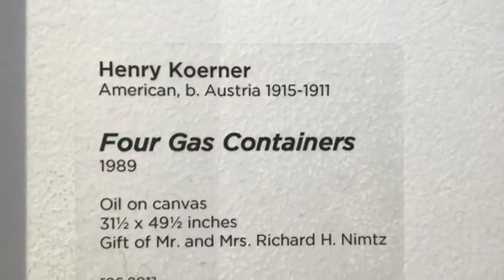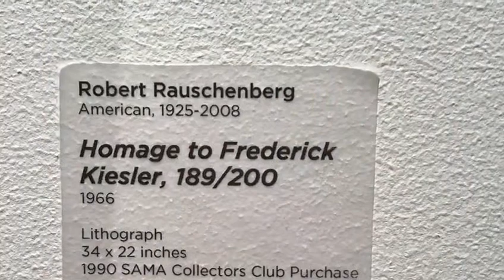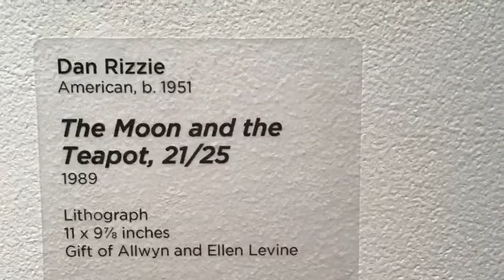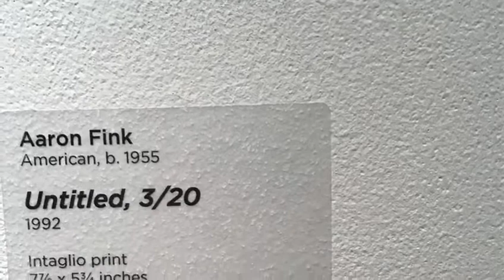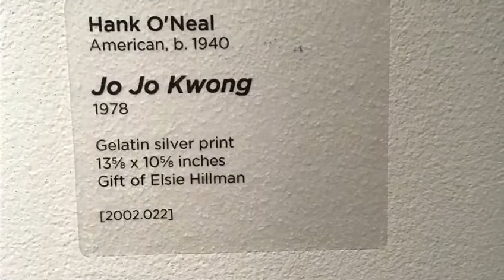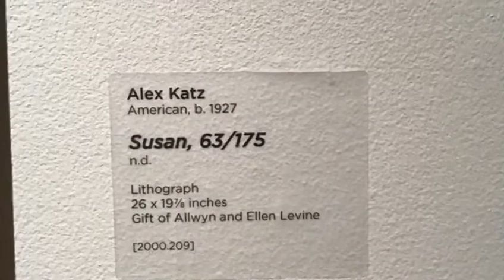SAMA Loretto: Deep Cuts from the Permanent Collection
Here’s a tour of SAMA Loretto's current exhibition in the Margery Wolf Kuhn gallery titled, “Deep Cuts from the Permanent Collection.”